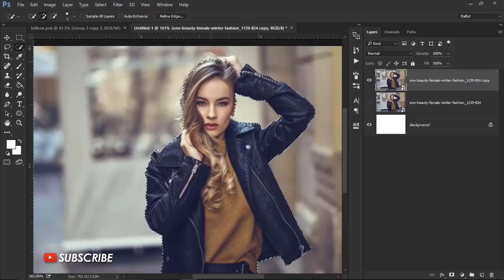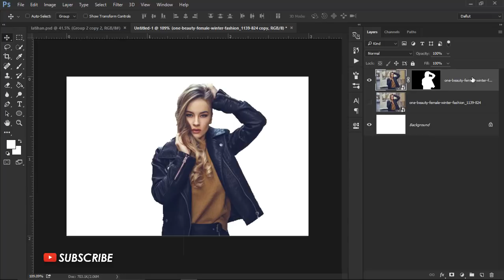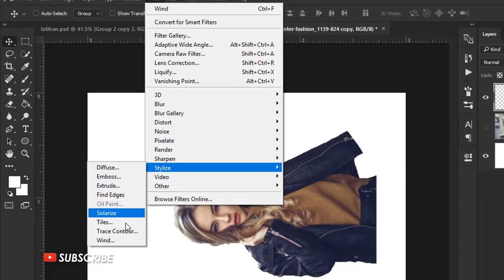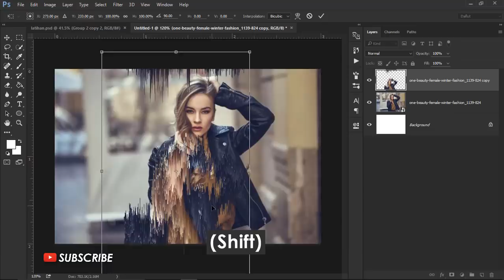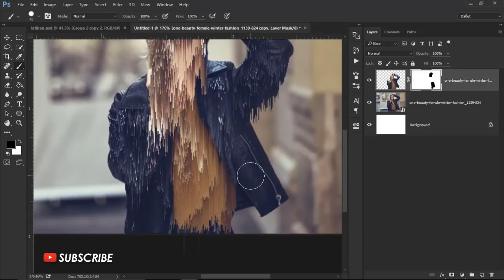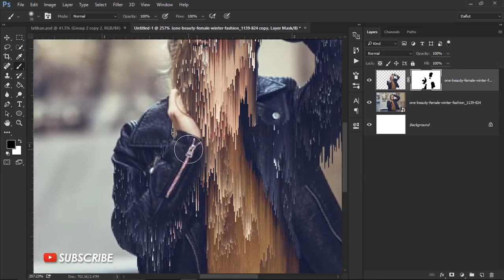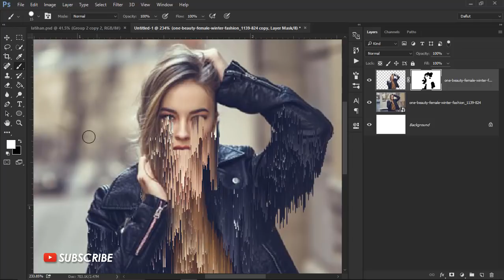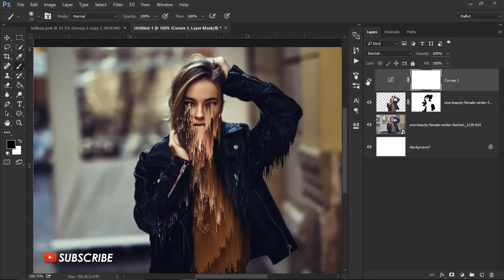How to Create Pixel Sorter Glitch Effect in Photoshop - Photoshop Tutorials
Hello. In this video I will show you on how to create pixel sorter effect in photoshop. These effects are themed glitch effect developed into pixel images that are broken and crash on the monitor screen. enjoy!